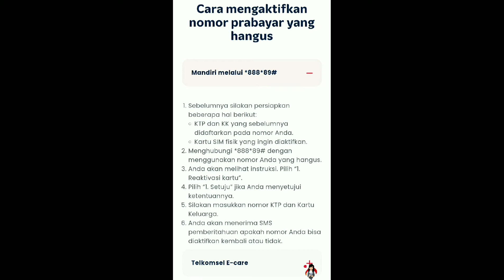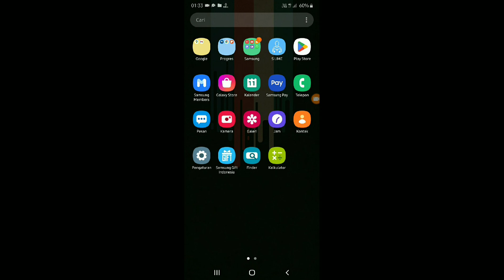Cara Mengaktifkan Kartu Telkomsel yang sudah mati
halo teman semua kali ini saya mau berbagi yaitu tentang kartu Telkomsel Dan yang akan saya bahas adalah mengenai bagaimana cara mengaktifkan kartu Telkomsel yang sudah mati

nah untuk teman-teman pengguna kartu Telkomsel yang akan mengaktifkan kartu Telkomsel yang telah mati maka bisa menerapkan tips dari saya yang dijamin sangat mudah cepat dan dapat dipahami

sekian tips dari saya semoga bermanfaat ikuti terus video saya berikutnya agar kalian tidak ketinggalan seputar informasi Android lainnya sekian dan terima kasih

tags : Cara Mengaktifkan Kartu Telkomsel yang sudah mati